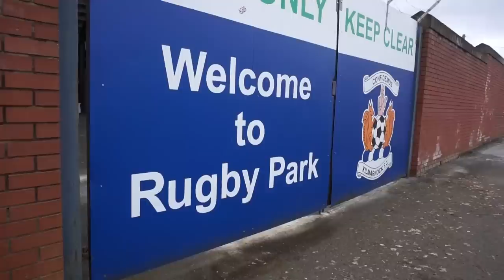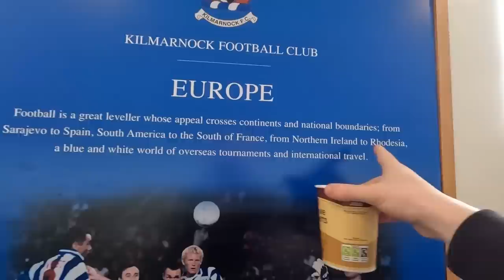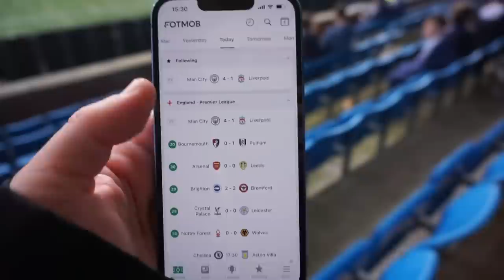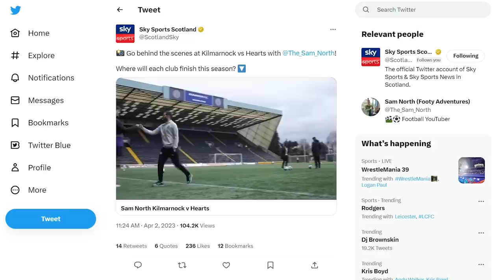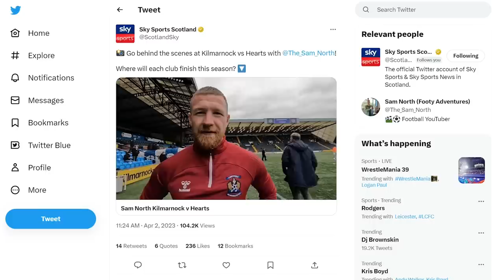MY VIDEO went on SKY SPORTS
I attended Kilmarnock v Heart of Midlothian in the Scottish Premiership for a a matchday vlog with a difference!